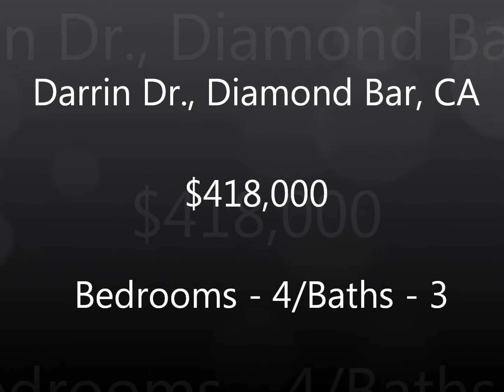Armijo News ReMax Realty 100 - Darrin Dr., Diamond Bar, CA.wmv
.4 Bedrooms Plus 2.5 Bath. 1 Bedroom Converted To Office. Located Top Of The Hill.City Lights View And Mountain View. Huge Flat Back Yard.Over 23,000 Sq/Ft (70 % Flat).End Of Cul-De-Sac.Very Open Floor Plan.Need Some Work Inside But Beautifully Designed. .Best Location In North Diamond Bar Home. Hurry !!!